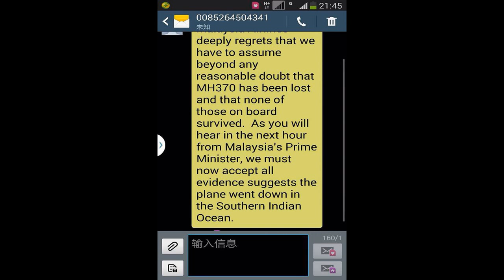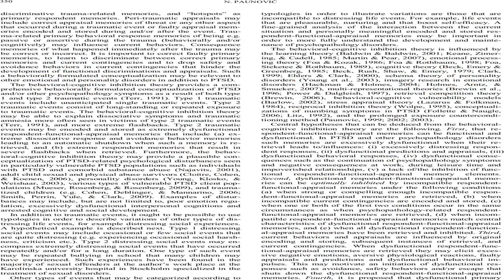N'to - Trauma (Worakls Remix) 2014